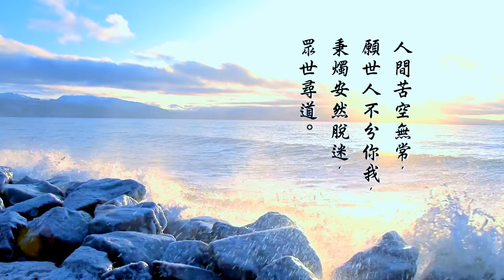知書識禮 第 5 集 - 文藝復興影響 ( Christina Rossetti )